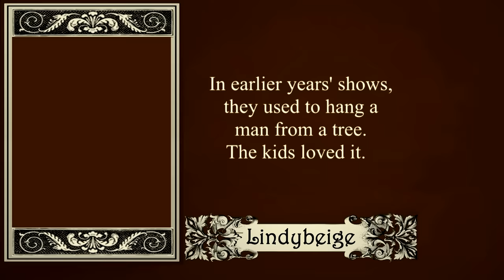A Castle Siege in 1464 recreated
Castle siege!  Arrows!  Armour!  Knights!  Cannon!  Arquebus!  Fighting!  Drama!  Heraldry!  Wars over roses!  Explosions!

The Beaufort Companye staged a siege of Prudhoe Castle, Northumberland.  I was there, and recorded the action and interviewed the participants.  The Wars of the Roses were re-enacted for an appreciative audience.

Picture credit:
Neville coat of arms